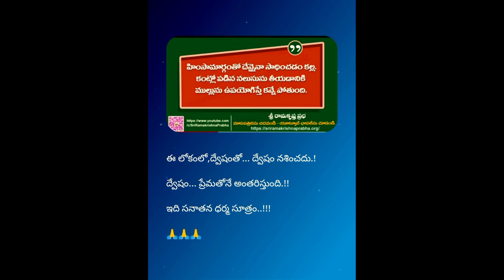సూక్తికి .. స్పందన - 2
సూక్తికి - స్పందన.!💖

మన పూర్వీకులు, పెద్దలు , మేధావులు  చెప్పిన మంచి మాటలనే సూక్తులుగా..సుభాషితాలుగా  చెప్పవచ్చు.!
మహనీయులు వారి  జీవితానుభవాలనే  సూక్తులుగా మన సమాజానికి అందించారు.!అయితే .. నేటి సమాజం వారి మంచి మాటలను విని,అర్థం చేసుకుని తమ జీవితాలను సరైన మార్గంలో తీర్చి దిద్దుకోవడమే లేదు. అయితే... వారి సూక్తులను సరిగా అవగాహన చేసుకుని,తమ జీవితాలకు
అన్వయించుకొని,ఆచరణలో పెట్టడం ద్వారా ప్రశాంతంగా  ఆనందంగా బ్రతకడమే కాక,ఒకఆదర్శనీయ,ఆనందమయ  సమాజాన్ని కూడా సృష్టించవచ్చు.!